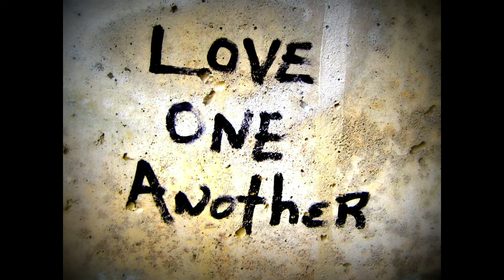Are White Americans the Ones Playing the Victim?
White Americans complain more than Black Americans. Are they the ones playing the victim?